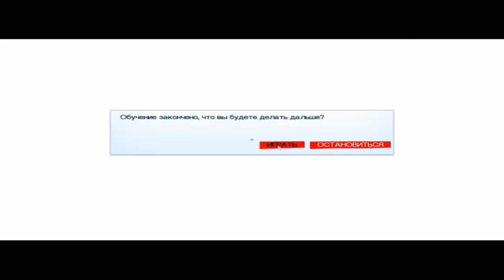Mirror's Edge Прохождение на "Сложный" серия 1(Тренировка)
Действие Mirror's Edge происходит в утопическом городе 5, где жизнь комфортна, а преступность практически отсутствует. Однако такое благополучие является достижением деспотического и тоталитарного режима, который отслеживает все средства связи, контролирует СМИ, устанавливает нормы, которые включают полный запрет на курение, и, что особо подчёркнуто, оказывает влияние на судебную систему и создаёт видимость демократии. За восемнадцать лет до событий игры полиция открыла огонь по протестующим, убив многих гражданских.
В начале истории близки выборы мэра, и новый кандидат, Роберт Поуп, соперничает с действующим мэром Каллаханом, обещая прекратить регулирование.